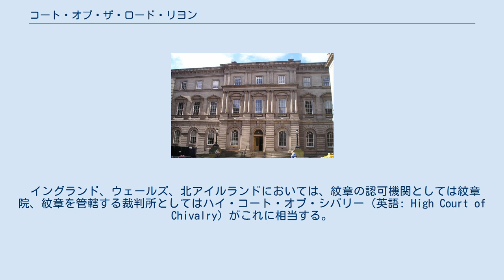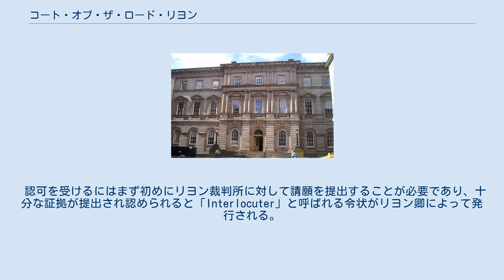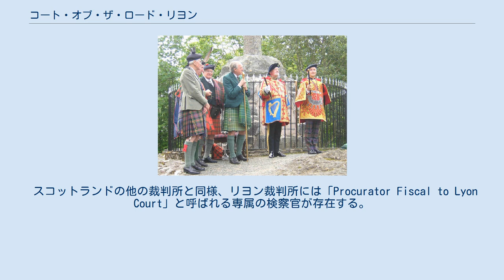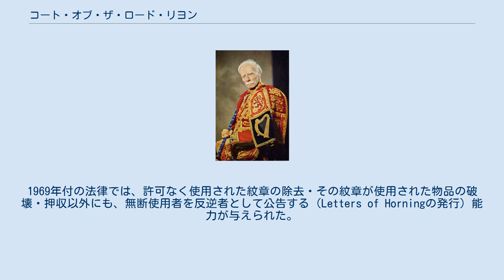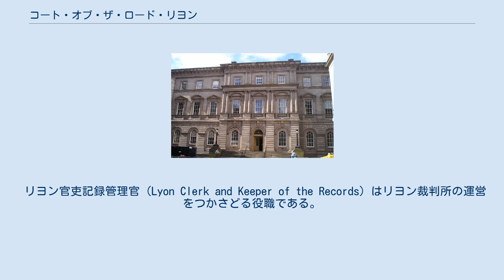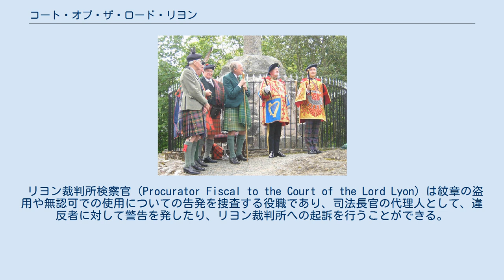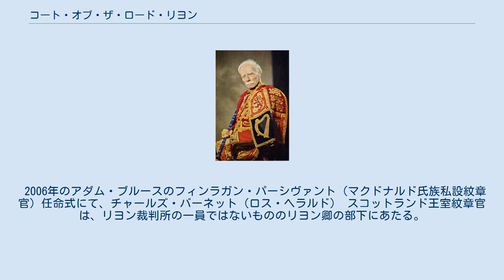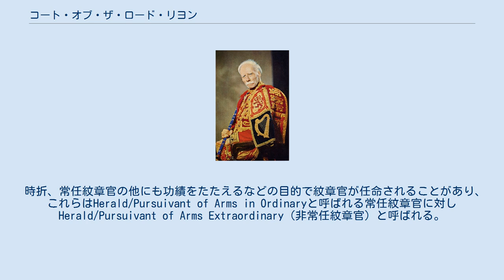コート・オブ・ザ・ロード・リヨン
コート・オブ・ザ・ロード・リヨン（Court of the Lord Lyon、リヨン裁判所とも）はスコットランドの紋章をつかさどる、認可機関の機能を持った裁判所である。
スコットランドで認可されたすべての紋章の一覧簿（Public Register of All Arms and Bearings in Scotland）や、系図の記録を保有・管理している。
 リヨン裁判所は公的機関であり、認可手数料などは大蔵省に対して支払われる。
長官はロード・リヨン・キング・オブ・アームスであり、紋章についての刑事裁判権を持つため法曹資格の保持者でなければならない。
リヨン裁判所はスコットランドの司法システムに組み込まれており、専属の検察官が存在する。
 イングランド、ウェールズ、北アイルランドにおいては、紋章の認可機関としては紋章院、紋章を管轄する裁判所としてはハイ・コート・オブ・シバリー（英語: High Court of Chivalry）がこれに相当する。
 リヨン裁判所が所在するニュー・レジスター・ハウス（エディンバラ） リヨン裁判所はその行政機関としての職務のひとつとして紋章使用権や系図の認可に関する権限を持つ。
これには特許状や爵位・氏族長位証明書などの証明書の交付による紋章の認可や再認可が含まれる。
 認可を受けるにはまず初めにリヨン裁判所に対して請願を提出することが必要であり、十分な証拠が提出され認められると「Interlocuter」と呼ばれる令状がリヨン卿によって発行される。
この令状の発行権限は法律によってリヨン卿に移譲された国王大権によるものであり、令状に基づいてリヨン官吏記録管理官（Lyon Clerk and Keeper of the Records）が特許状を作成、記録することで正式に認可される。
一連の流れにかかる手数料はすべて大蔵省に対して支払われるが、これはロンドンの紋章院が手数料を自らの収入とする（独立した法人であるため）のと対照的である。
 リヨン裁判所が持つ権限の範囲は基本的にスコットランド国内に限定される。
海外からの請願は通常受け付けることができず、公式ホームページによればその判断は請願者の住所またはスコットランド国内の所有不動産の有無（森林など居住が不可能な土地は判断には影響を与えない）によって左右される。
ただし、独自の紋章機関を持たないカナダ・南アフリカ以外のイギリス連邦加盟国の国民（特にスコットランド系）は例外的に請願を行うことが可能である。
 リヨン卿の印章 刑事司法機関としてのリヨン裁判所の職務はスコットランドにおける個人・法人及び王室（スコットランド政府）の紋章に関わる権利の保護である。
また、裁判における書類の配布や裁判所命令の執行を担うメッセンジャー・アット・アームス（英語版）の任命もリヨン裁判所によって行われている。
 紋章の認可を受けた個人や法人はその紋章の独占的な使用権と引き換えに手数料を支払っているのであり、このことから紋章に関する権利の保護は非常に重要なことである。
紋章は個人や法人が独占的に使用できて初めてその使用者を識別する機能を持ち、価値のある財産となるのであり、紋章の許可なき使用や流用はスコットランドのコモン・ローにおいて今でも犯罪とみなされている。
 このような背景から、スコットランドで認可された紋章の所有者はその紋章の無断使用に対し裁判所命令を行うよう申し立てることができる。
このような紋章の不正使用の取り締まりは、国は認可手数料を徴収しているため、一般国民は詐欺や窃盗（紋章も一種の財産である）の防止のためという面で、国および一般国民双方にメリットがある。
なお、紋章には相続や個人の識別に関する分野で法的な証拠として扱われることがある。
 スコットランドの他の裁判所と同様、リヨン裁判所には「Procurator Fiscal to Lyon Court」と呼ばれる専属の検察官が存在する。
この罪に対する処罰は複数の条項にわたって記載されており、裁判所は無断使用者に対し罰金刑を課し、無断使用された紋章のついている物品を押収したり破壊したりすることができる。
また、国に対して本来支払うべき手数料を支払っていなかったという点で、高等裁判所（High Court of Justiciary）では脱税事件と同様に扱われることもある。
なお、イングランドのコート...